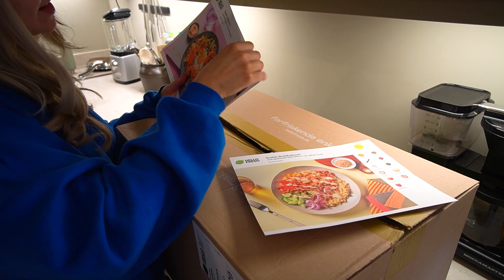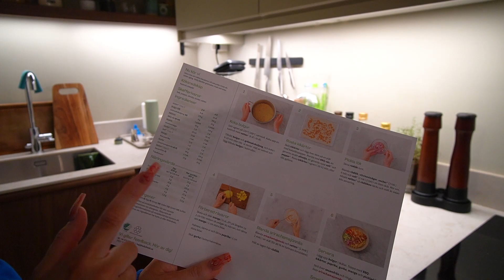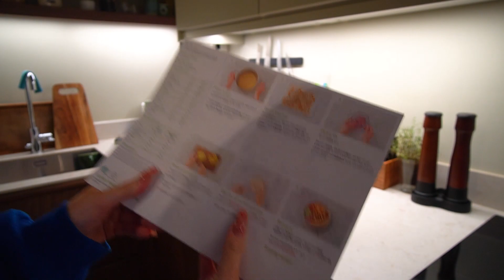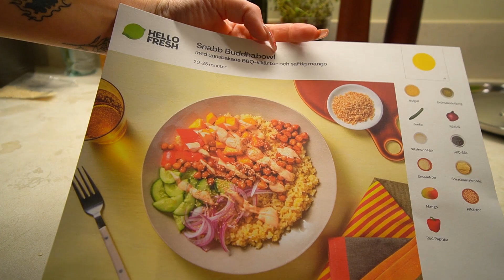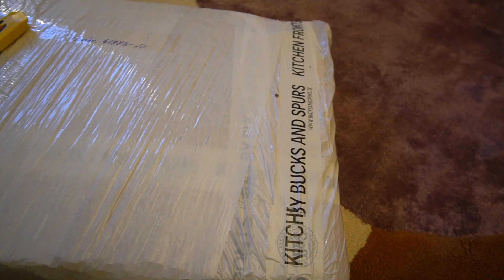söndagsvlogg - ATT VARA VEGETARIAN ÄR LÄTT OCH JÄVLIGT GOTT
↓ ÖPPNA MIG! ↓  reklamsamarbete med Hello Fresh!

Vill du starta året med GOD, ENKEL och FRÄSCH mat?

▶ Redigerad av @Thatskarro
▶ För arbetsrelaterade frågor och samarbetsförslag:
Här hittar du mig:
Min utrustning:
Vanliga frågor jag brukar få:
SVAR: Jag bor i Stockholm
SVAR: Jag är 24. Född den 15 maj 1997.
SVAR: jajamensan!!